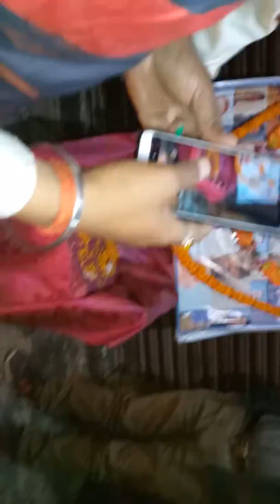Sour bazar 40 no jabaan shied ko shreedaanjali dete hue public